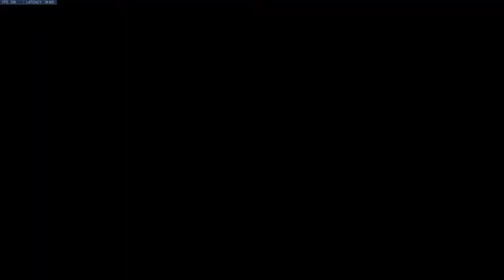Silently Dealing With the Pain of a Pesky Tracer. Gold Ana/Baptiste S28 OW Gameplay.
Gold Ana/Baptiste S28 OW Gameplay.